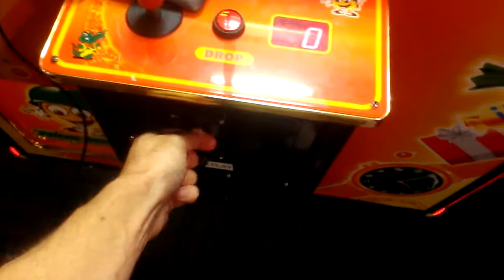TOY SOLDIER CLAW MACHINE@ GOPHERS GRILL GOT ONE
THIS WAS FILMED YETERDAY AT MY LOCAL GOPHERS GRILL HERE I A AM FACING THE TOY SOLDIER CLAW MACHINE HERE I ATTEMPT THE 2IN1 WIN GOT CLOSE BUT NOT QUITE DID WIN 1
LEAVE A LIKE AND GOOD COMMENT AND HATERS GONNA HATE BUT I DONT CARE DO NOT FORGET TO SUBSCRIBE TO ME IF YALL HAVE NOT DONE SO ALREADY AND DONT FORGET TO TURN ON MY PUSHBELL NOTIFICATION ICON SO YOU NEVER MISS OUT ON ANOTHER VDEO THANK U SO MUCH FOR WATCHING AND I HOPE YOU ENJOY